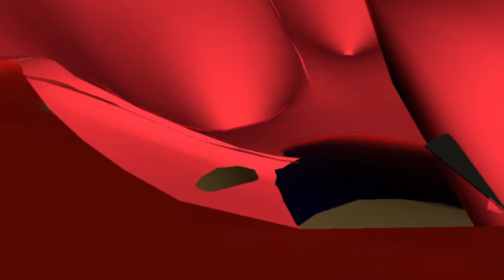Valerie meets Sonic.exe (VRChat) - Hogger simp #3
Sonic.exe: @speedyblue6220

❤️Channel Description!❤️

Hey guys, Valerie the Hedgehog here!

❤️Special Thanks!❤️

❤️Song Used!❤️